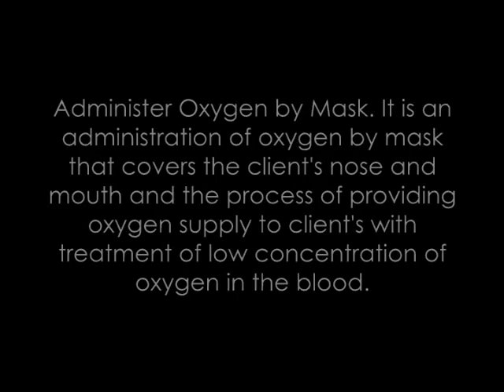Administer Oxygen by Mask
How to administer oxygen by mask
Course Requirement in English 103 of the College of Nursing Students
Procedure: Administer Oxygen by Mask
Performed by: Louise Faye B. Arcaya
Submitted to: Ms. Krysta Maria Lariego